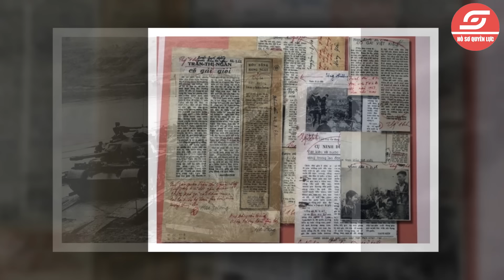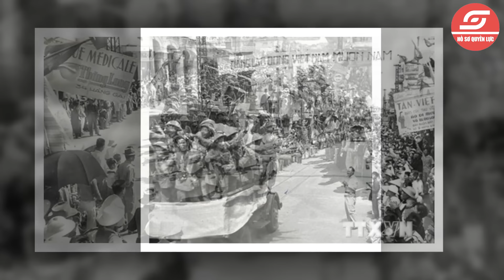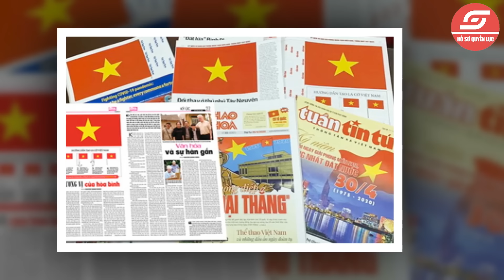TQ CÀI CẮM Siêu Gián Điệp Vào Bộ Chính Trị Gặp Ngay Nữ Công An Hà Nội Và Cái Kết CHÁT ĐẮNG